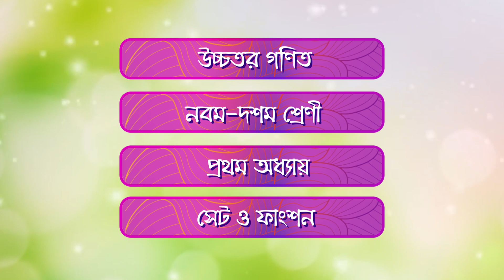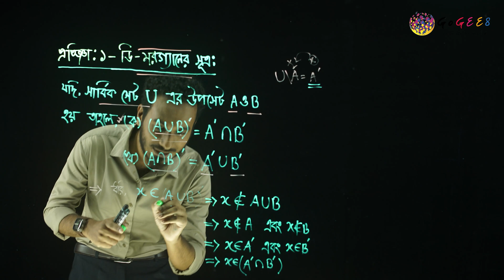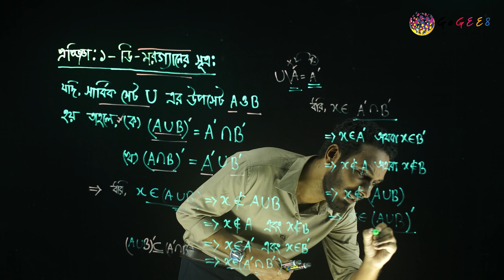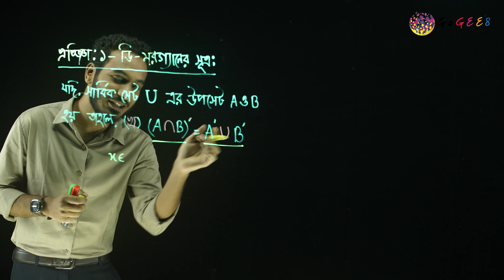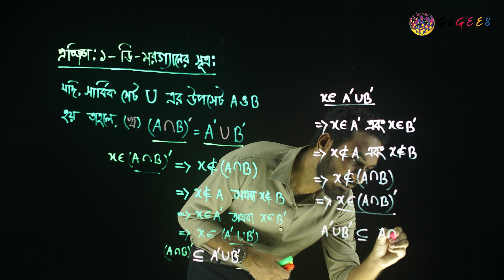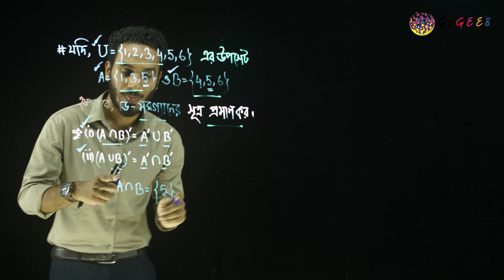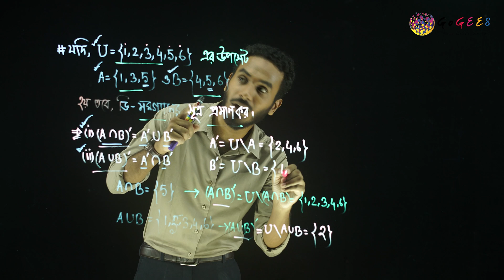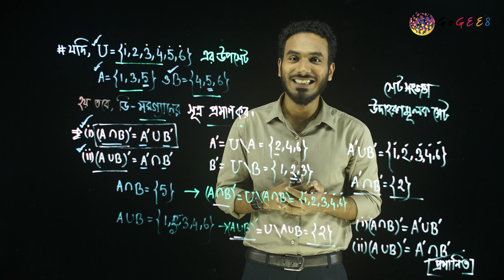নবম-দশম শ্রেণী (এসএসসি) - উচ্চতর গণিত - ১. সেট ও ফাংশন (এপিসোড ২) | GoGEE8 স্কুলবাড়ি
সেট মানে কি? সেটের নানা রকম নাকি ধারনাও রয়েছে? এইসব প্রশ্নের উত্তর জানতেই উঁকি দিতে হবে এই অধ্যায়টিতে।

Directors:
Faequzzaman MD. Shihab
Tushar Sarkar

Directors of photography:
Washim Akram

Production Manager:
Mehedi Hasan

Script Editors:
Sadia Hossain (HOD)
Sharmin Farthous
Md. Mahfuzur Rahman
Shahed Alam

Asistant cameramen:
Al Amin
Linkon
Kabir

Makeup Artists:
Roni Ahmed
Faysal Mahmud

Assistant Makeup Artists:
Mohammad Hossain

Lightmen:
Mohammad
Riad
Habib
Shuvo